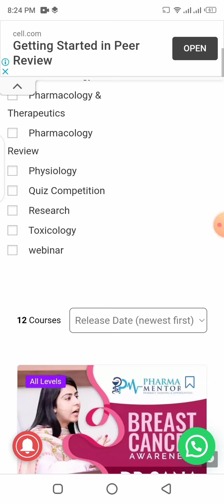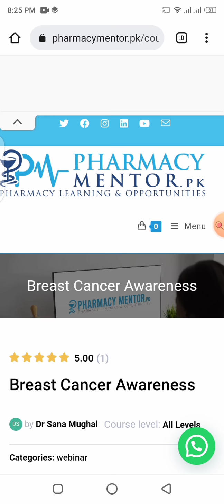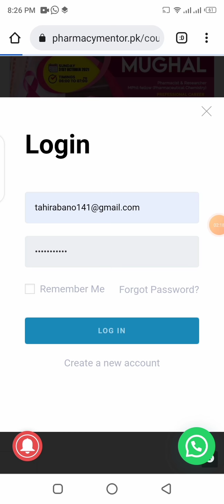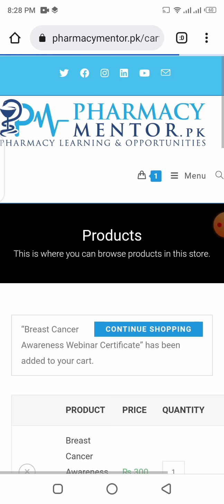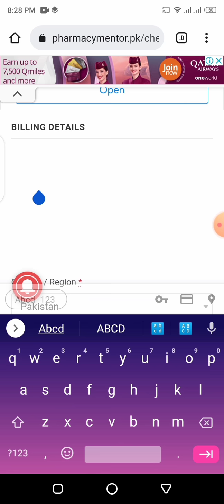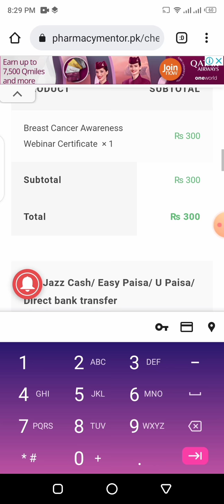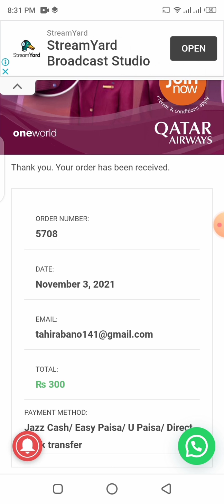How to fill feedback forms and get certificates of webinar arranged by PharmacyMentor.pk